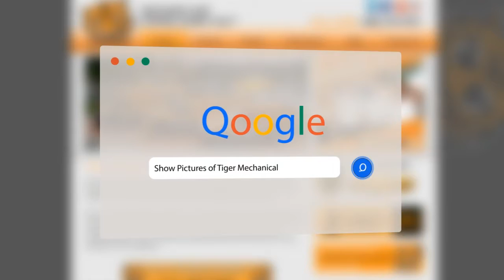Viking Range Repair Gilbert AZ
Are you looking for Viking range repair in the Gilbert Arizon area? Then look no further Tiger Mechanical is the company to handle all your Viking repair needs as we are factory authorized for Viking Appliances